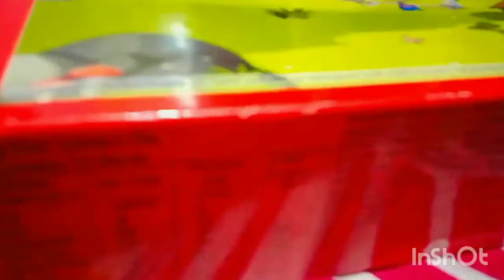Unboxing Raksha Bandhan Gifts 🎁🎁🎁🎁|gifts@silorisistervlog5872 @KanuSatiVlogs@DevanshSati1